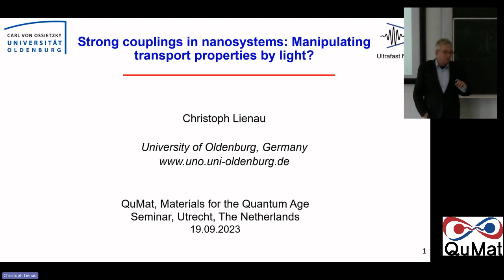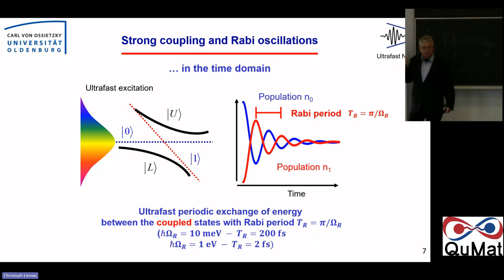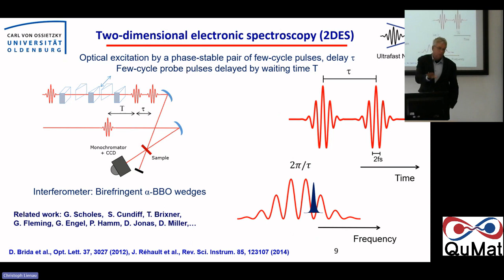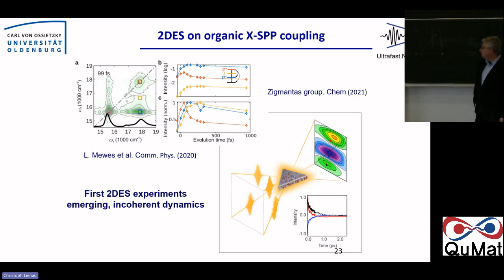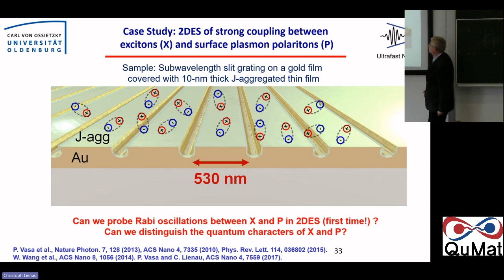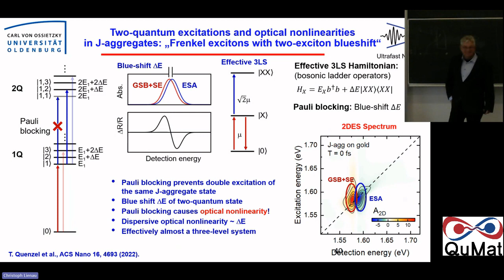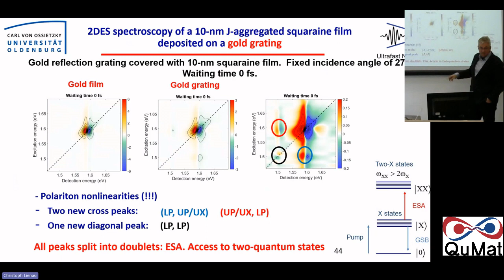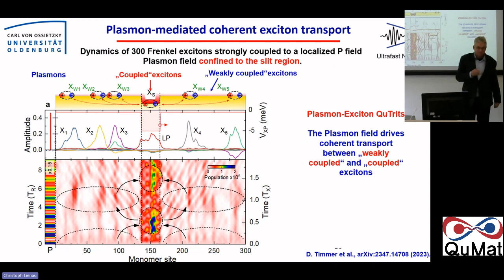QuMat seminar - Christoph Lienau - Strong couplings in nanosystems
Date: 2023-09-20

Speaker: Christoph Lienau, Universität Oldenburg

Host: Daniel Vanmaekelbergh

Title: Strong couplings in nanosystems: Manipulating transport properties by light

Abstract:
Commonly, when thinking about the transport of charge, energy, or spins in nanosystems, we think about the physical properties of the material under investigation. Consequently, material design is the method of choice for improving transport properties. New ideas are currently emerging which suggest, instead, to use “light” as a resource to alter nanoscale transport. The strong coupling of quantum emitters to light emerges as a new paradigm for directing the optical and electronic transport properties of nanomaterials by all-optical means. At room temperature, however, the underlying light-matter coupling acts on such short time scales that the underlying quantum dynamics, so far, remained mostly elusive. Recent developments in advanced multidimensional electronic spectroscopies overcome this limitation and give new insight into nanoscale energy transport.

In my talk, I will give an introduction into these multidimensional electronic spectroscopies and their applications to selected nanoscale materials. Specifically, I will use them to demonstrate how the strong coupling of excitons in J-aggregated organic semiconductors to surface plasmon polaritons transform the usual diffusive hopping exciton transport into a coherent transport of excitons over mesoscopic distances at room temperature.

[1] D. Timmer et al., arXiv:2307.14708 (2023).
[2] X. T. Nguyen et al., Nature Commun. 14, 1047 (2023).
[3] T. Quenzel et al., Acs Nano 16, 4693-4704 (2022).
[4] D. Timmer et al. Journal of the American Chemical Society 144, 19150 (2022).
[5] P. Dombi, Strong-field nano-optics. Reviews of Modern Physics 92, 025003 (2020).

for the full list of QuMat seminars.